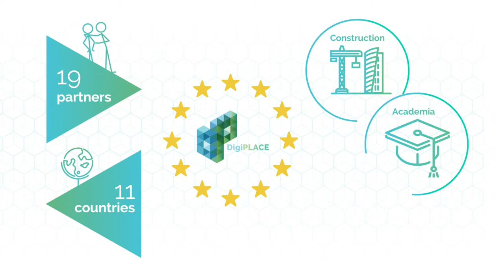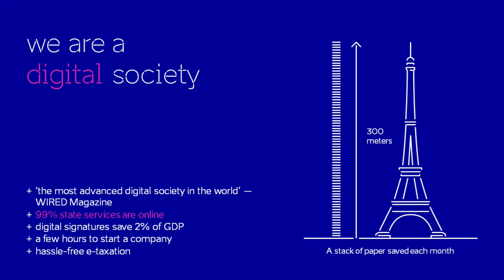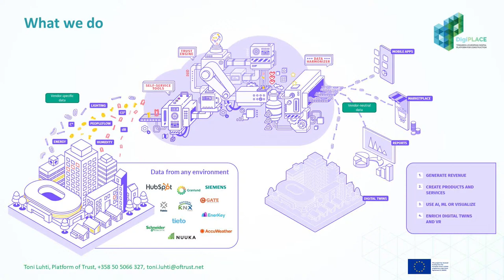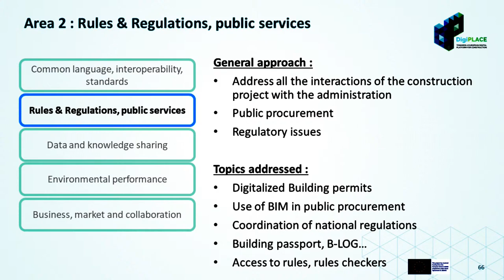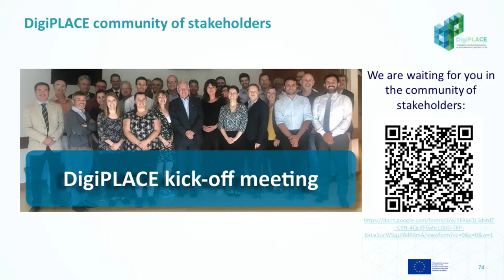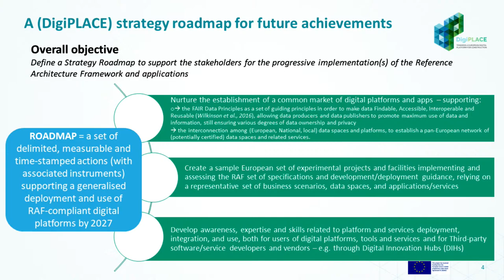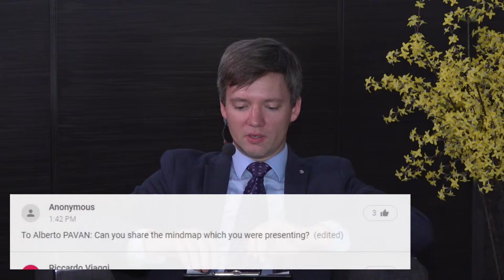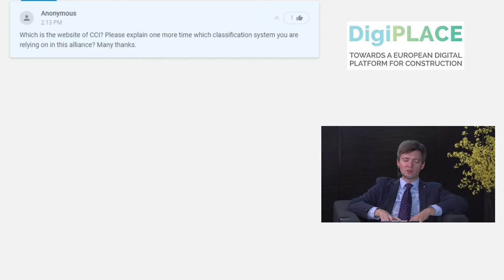DigiPLACE Workshop Tallinn, 1st september